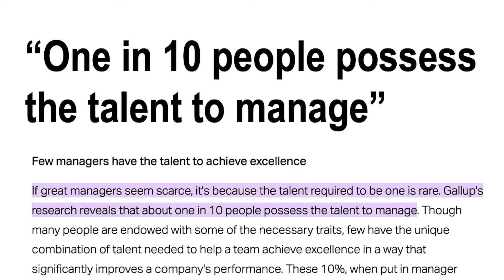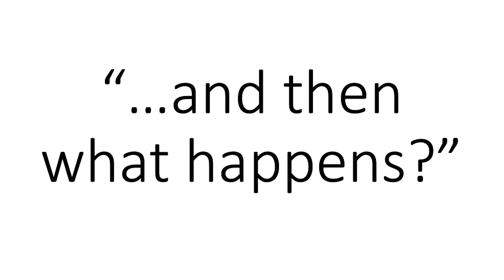The Art of Great Leadership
Brian shares this week's Leading with Purpose articles and videos, and explores the art of leadership.